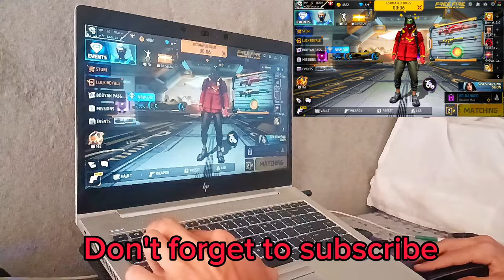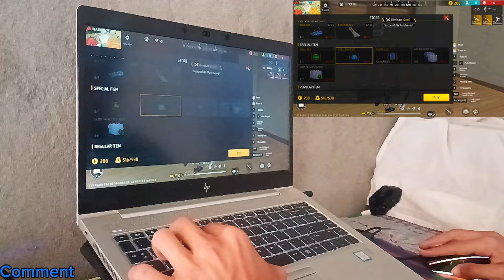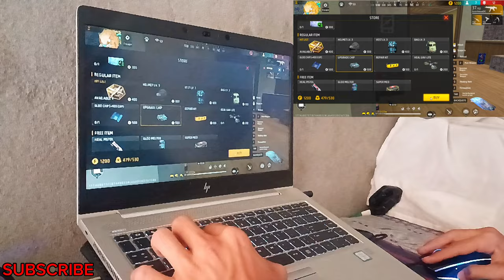Google Play Games Beta Pc Free Fire Handcam Gameplay | Sprint Button In Google Play Games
google play games pc free fire
google play beta
fre fire pc version
ff pc
ff google play games pc
google play beta pc gameplay
free fire google play games gameplay
gameplay
mp 70 teach
ff pc player
google play games sprint button
sprint button google play games free fire pc